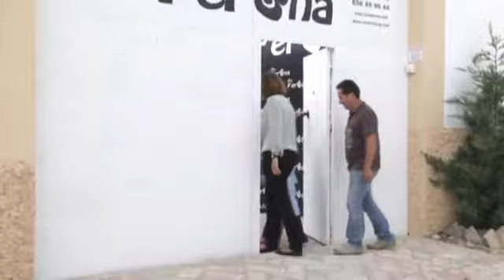ClanFerona Exclussive Puppies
Centro Canino Clan Ferona, especializado en tres Maravillosas Razas, Bichón Maltés Americano, Yorkshire Terrier, West Highland White Terrier.

Llevamos trocitos de Felicidad a tu Hogar.